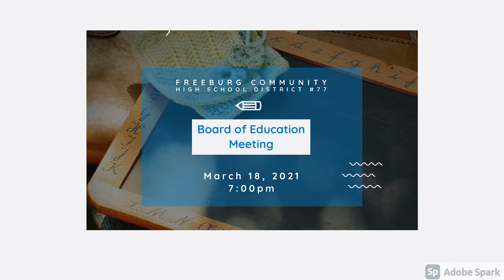FCHS Board of Education Meeting March 18, 2021 - 7pm